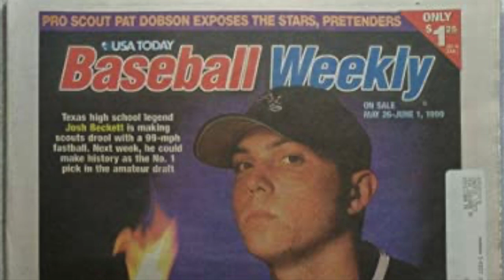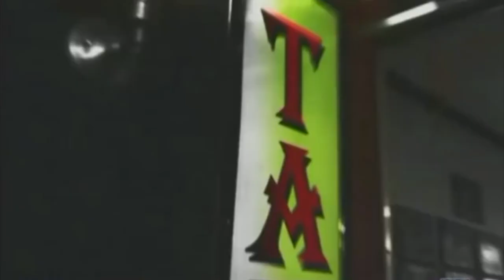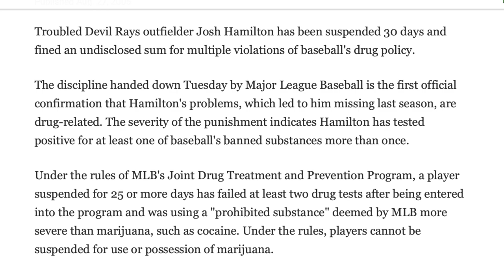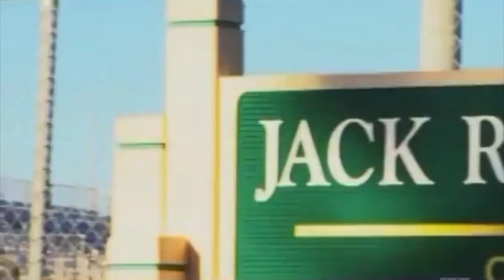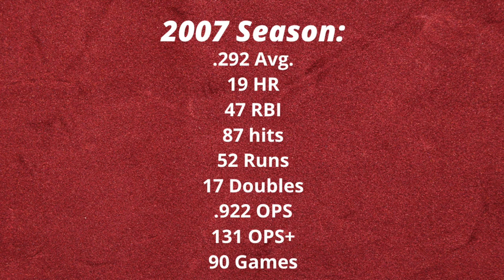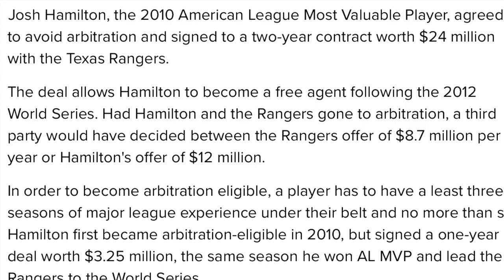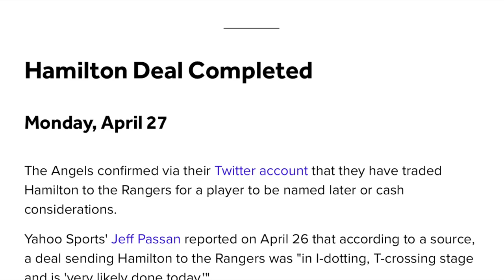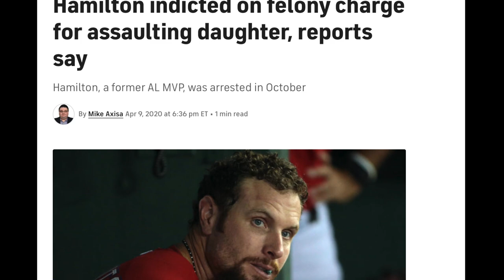Josh Hamilton: The Fall, Rise & Fall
This video is an overview of Josh Hamilton's career. From incredible high school hype to first overall pick to drug addiction to amazing comeback story and ultimate fall from grace. During a five year stretch (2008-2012) Hamilton was one of the best all around hitters in the MLB.

In this Tom Reha - Sports production we go over Hamilton's career year-by-year, his eventual rise to fan favorite superstar and fall from the heavens.